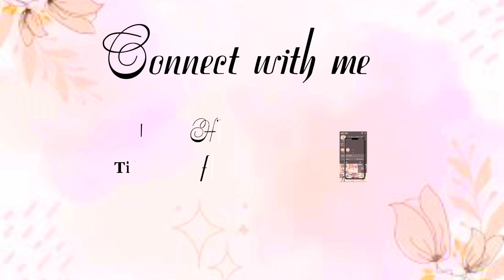5 THINGS I WISH I KNEW BEFORE STUDYING SOFTWARE ENGINEERING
Embark on your software engineering journey fully prepared! 🚀 In this insightful video, I share the top 5 invaluable insights I wish I had known before diving into the world of software engineering. From navigating complex coding languages to mastering key concepts, join me as I unveil essential tips to empower aspiring software engineers. Don’t miss out on these crucial pieces of advice—watch now and supercharge your path to success in software engineering! 💻✨